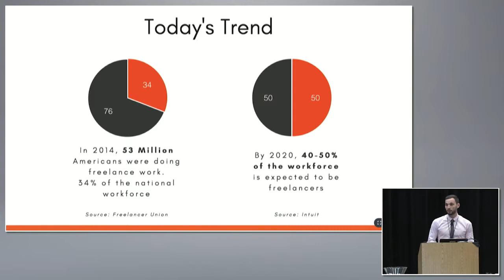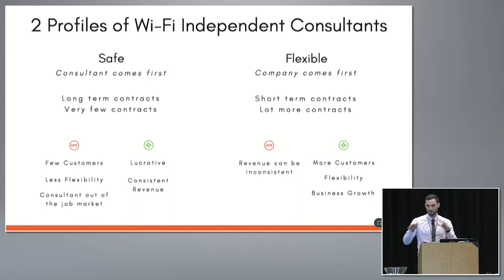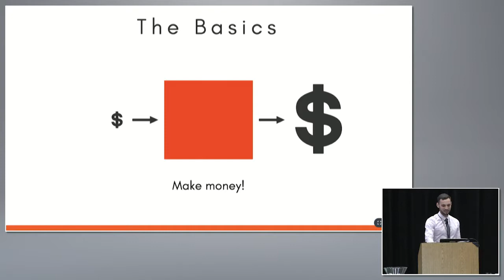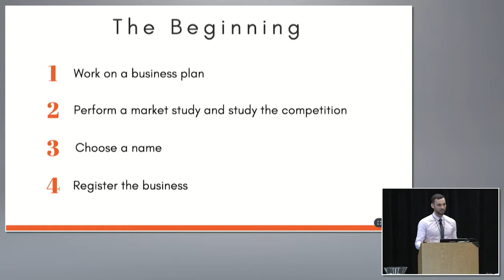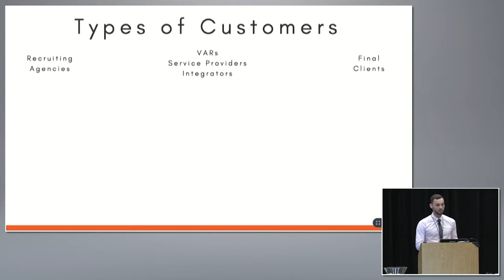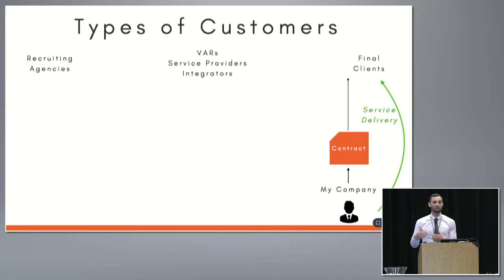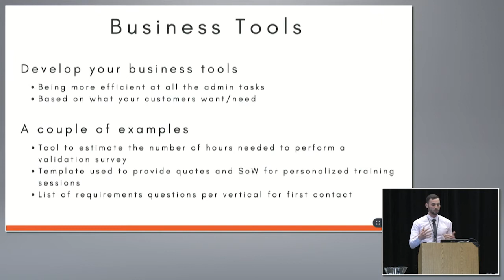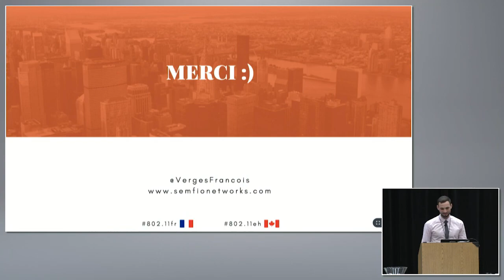Working as a Independent Wi-Fi Consultant | François Vergès | WLPC US Phoenix 2017